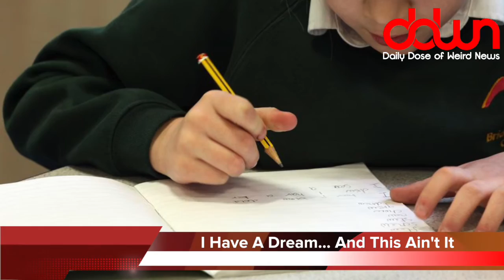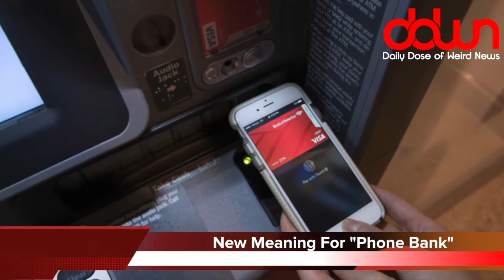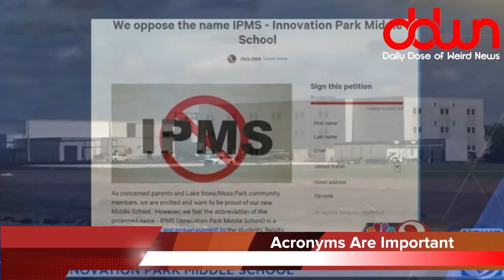Would you drink sewage water beer? And 18 more weird news stories!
Bullfighter gored! * Sewage water beer! * Cheerios distributing illegal contraband! * Facebook promotes politics! * Woman leaves kids alone so she can get a tan! * Window captures thief! * Government takes over all bakeries! * And MORE in this DAILY DOSE OF WEIRD NEWS!